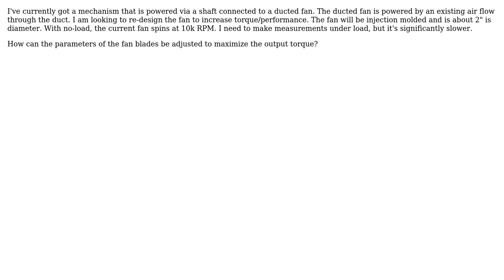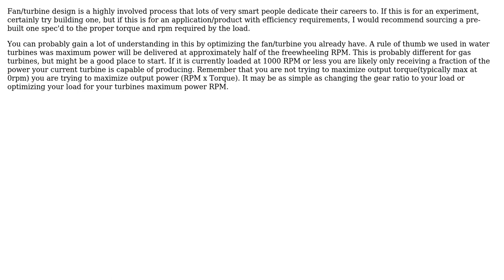Engineering: Inline ducted fan/air turbine blade design to maximize output torque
With thanks & praise to God, and with thanks to the many people who have made this project possible! | Content (except music & images) licensed under CC BY-SA | Music | Images & others | With thanks to user GisMofx user ericnutsch user Air and the Stack Exchange Network Trademarks are property of their respective owners. You are responsible for your own actions.